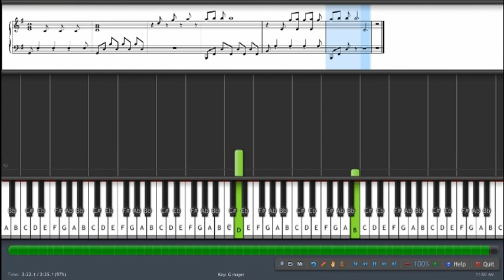Souvenirs D'enfance synthesia (unknown source)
the closest possible midi sequence to souvenirs d'enfance available! played by Synthesia. Use this material at your own risk! I'm not responsible for your failed stage performance!

for the original music score and this midi file download